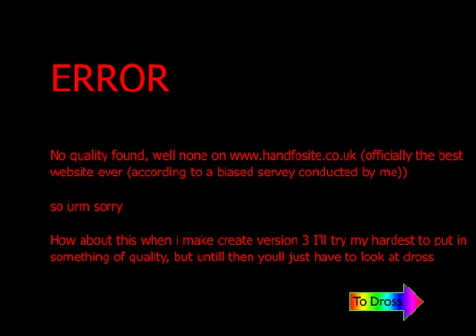Handfosite.co.uk V2!!!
I once had a website. actually it is probably more appropriate to say the internet had a website, a website of such awesomeness that it couldn't handle it so it had to go (also they (freenetname) started to try to make me pay legit money to host it!).
Well just before it ended I made these bits as part of a planned update but it was never deployed to the greater world, until now... Although I cant be bothered to host it - hence its new video form.